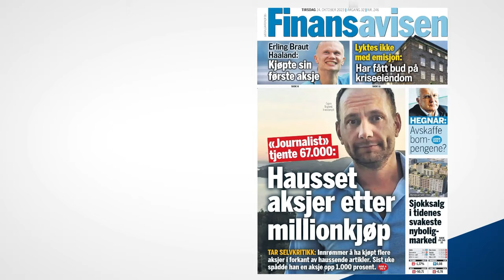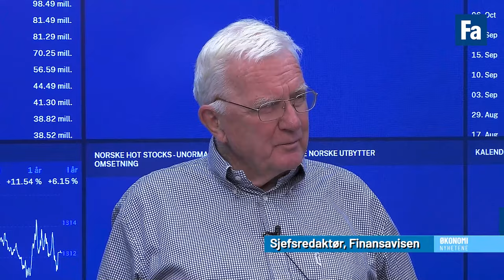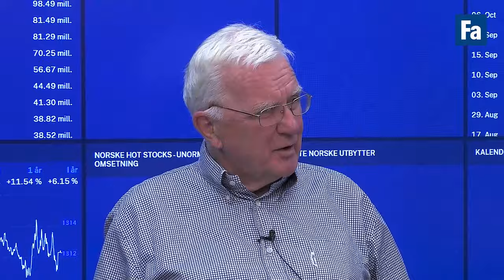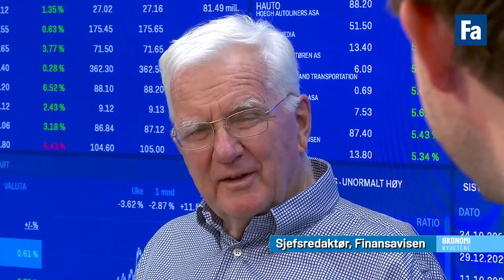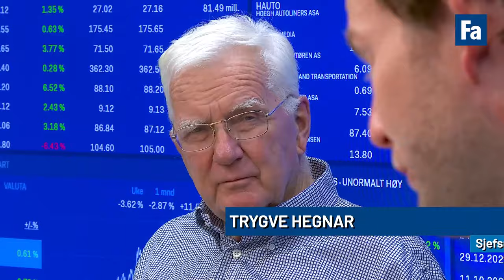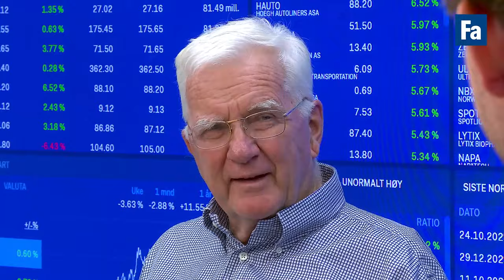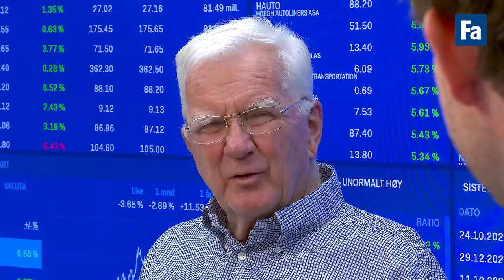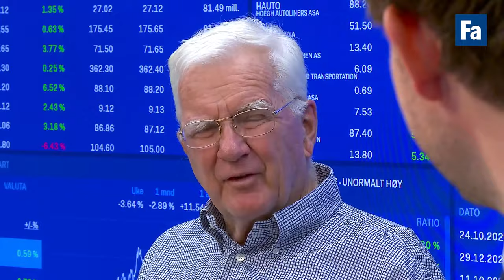Hegnar om tøffe Hydro-tider, eiendomspriser og Røkkes offshoreplan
Hydro-aksjen stiger selv etter dårlige tall, men det kan nok forklares med en fornybardeal, mener Trygve Hegnar. Vi diskuterer også refinansieringen av Solstad Offshore og den amerikanske statsrenten som bikket fem prosent - som indirekte sender eiendomsprisene nedover her hjemme.